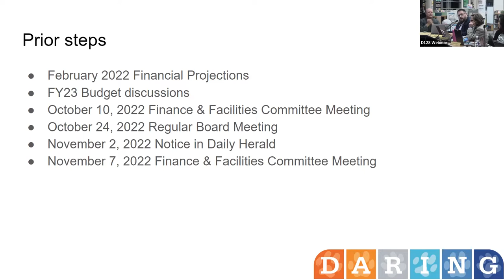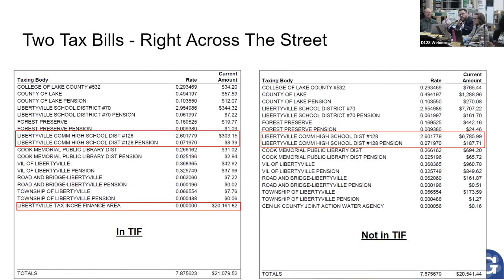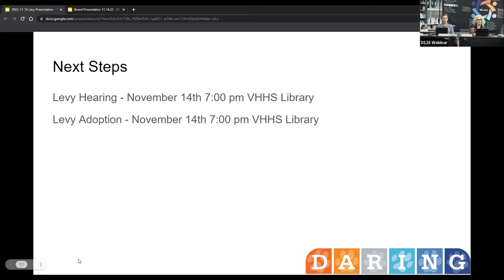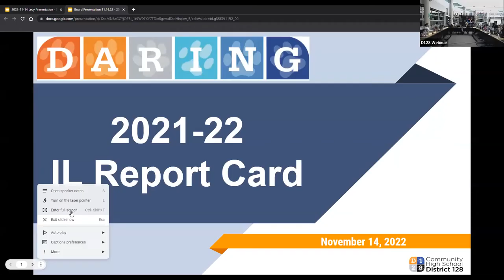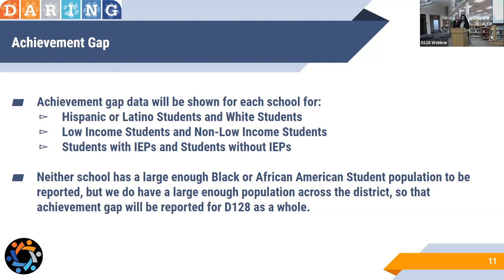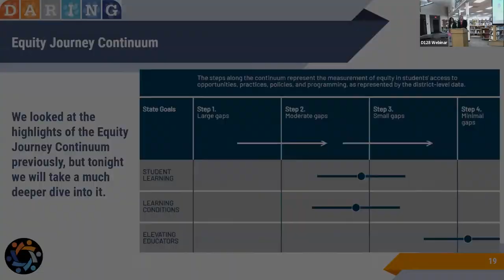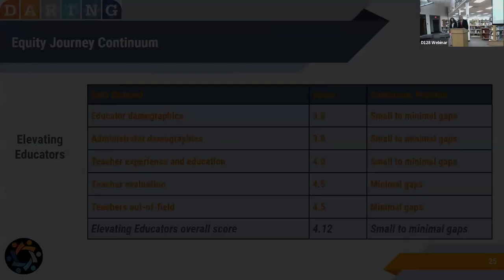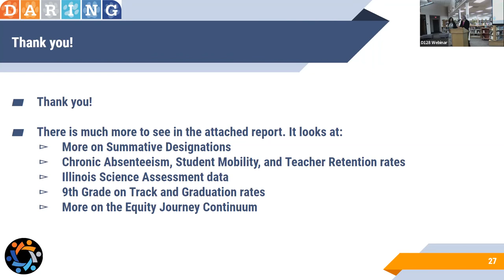November 14 2022 Meeting of the D128 School Board